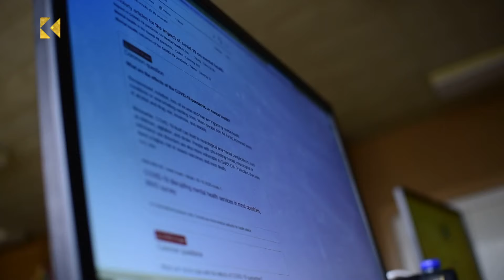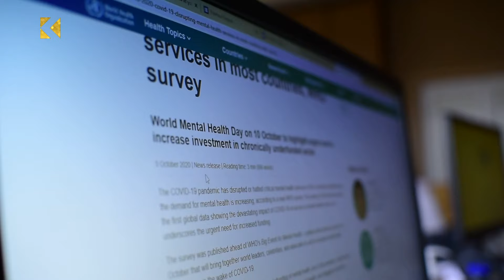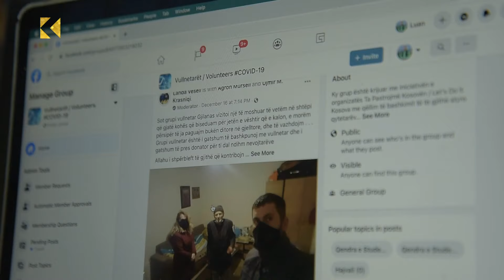Kontributi i vullnetarëve dhe iniciativat e mira gjatë pandemisë - 31.12.2020 - Klan Kosova